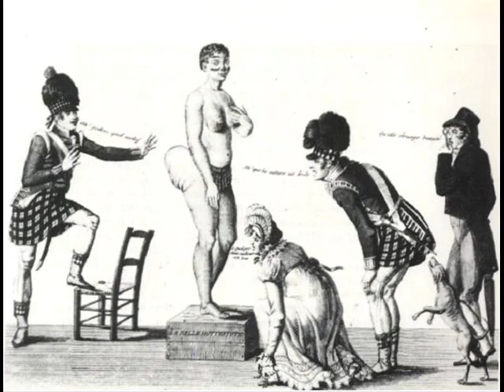Hottentott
En hottentott film ;)